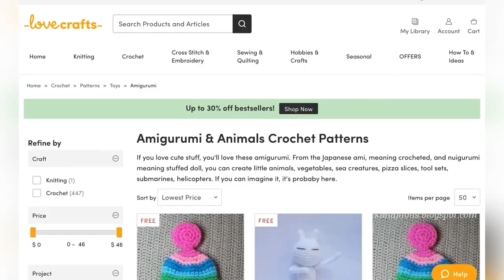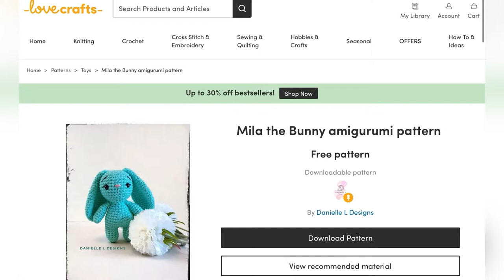Crochet Dragonfly Blanket | Filet Crochet Pattern | Baby Blanket or Throw Blanket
I hope you’ll love this filet crochet blanket pattern - with its squares of dragonflies laid out in a checkerboard pattern - as much as I do 💜. Crochet it with thin yarn and it makes a perfectly beautiful baby blanket, or use DK yarn for a gorgeous bedspread or throw blanket for the couch. This crochet tutorial walks you through the pattern for the blanket and also shows you how to add a simple single crochet border, which can either be where you finish the blanket, or makes it easy to add more border rounds in a contrasting colour.

This video covers quite a lot, so I didn’t include my border pattern, I made a separate video

I downloaded the pattern for Mila the Bunny from Lovecrafts they have different URLs depending on which country you are in, so you may be redirected to a different website (like You will need to sign up for a free Lovecrafts account before you can download the free pattern - there are a lot of other toy patterns to browse too (I am not affiliated with Lovecrafts in any way and don’t get any commission if you click on this link 😊)

Gauge swatch instructions (if you match my gauge, your blanket will measure approximately 94cm x 94cm/37 inches x 37 inches after the single crochet border):

- chain 23, start in the 4th chain from the hook and double crochet in each chain to end of chain (21 stitches, counting the missed 3 chains as a double crochet)
-  then * chain 3 (this counts as your first double crochet of the row) and turn, start in the next stitch along (5th V from hook) and double crochet in each stitch to end of row
- repeat from * until you have 10 rows in total

This swatch should measure 10cm x 10cm (4 inches x 4 inches)

Extra info about gauge swatches: even if you don’t want to match gauge, it might be worth making a swatch if you want your blanket to be a particular width. Measure your swatch’s width. Divide that measurement by 21 (the number of stitches in the swatch’s row). Multiply that number by the blanket starting chain, minus 2. This will give you a good idea of how wide your finished blanket will be.

Yarn: I used Bella Baby, Baby Wonder 4 ply yarn in Lilac in the video and for my finished blanket. I also used Bella Baby, Baby Wonder in Cream for the extra border rounds.
Yardage: I used less than 3 x 100g balls of yarn for my blanket, which is less than 1,260m/1,377 yards of yarn, with additional cream yarn for the extra border rounds (less than 1 ball of cream)
Hook: 3mm

Time stamps:
Intro: 0:00
Toys: 0:49
Supplies: 1:30
Pattern starts: 2:56
Set up row: 3:14
1st row: 5:29
2nd row: 8:49
3rd row: 14:25
4th row: 19:56
5th row: 24:26
6th row: 29:25
7th row: 33:40
8th row: 39:44
What to do next: 41:27
Final row: 42:54
Border: 44:52
1st corner: 46:38
2nd corner: 47:40
3rd corner: 48:43
4th corner: 49:40